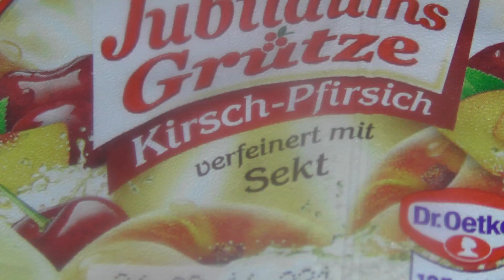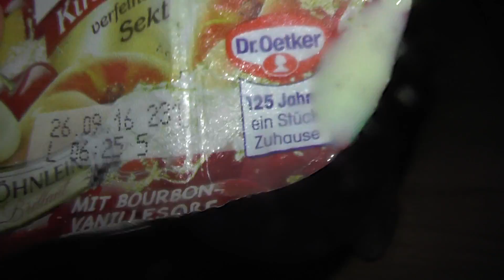200 ABOSPECIAL Dr. Oetker Jubiläumsgrütze Kirsch-Pfirsich verfeinert mit Sekt - Review [Deutsch]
Joa, die 200 sind geknackt! Ein grpßes Special kommt bei 250 Abonennten ;)

MfG Euer FreizeitSnacker :D